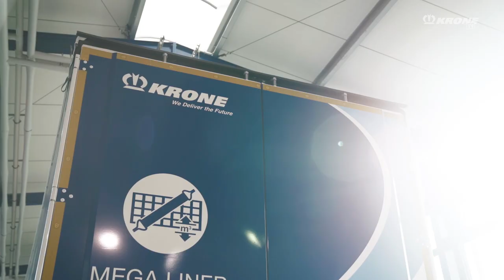This is what you have to keep in mind during a departure check. | KRONE TV